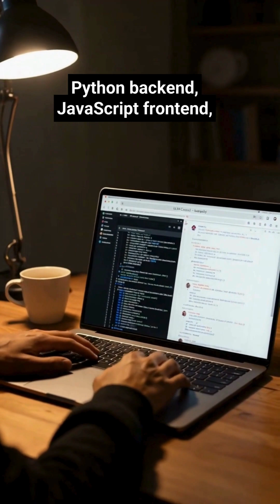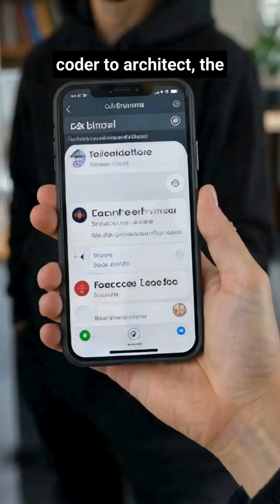Andrej Karpathy’s LLM Council: No More One-Bot Answers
Tired of guessing if your AI is hallucinating? 😵‍💫
Andrej Karpathy’s LLM Council makes models like GPT, Claude, Gemini, and Grok debate each other so you get one stronger, peer-reviewed answer instead of a single guess.

Here’s how it works:
1️⃣ Your question fans out to multiple LLMs
2️⃣ They anonymously review and rank each other’s answers
3️⃣ A “Chairman” model synthesizes the final response

GitHub

Would you trust an AI council more than one chatbot?